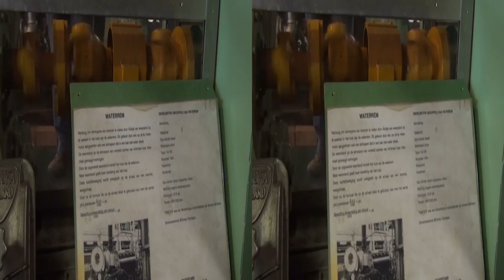motoren museum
2-8 3D  SBS